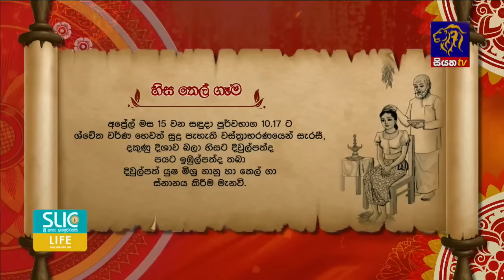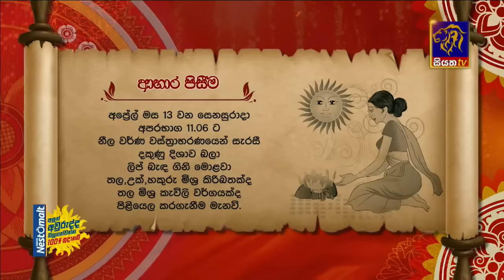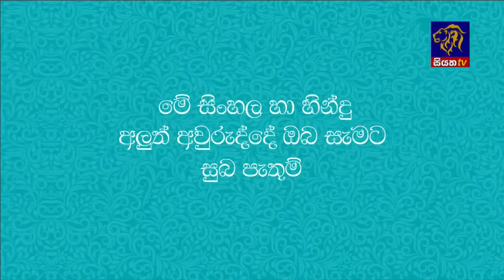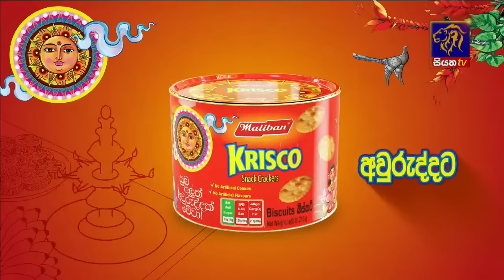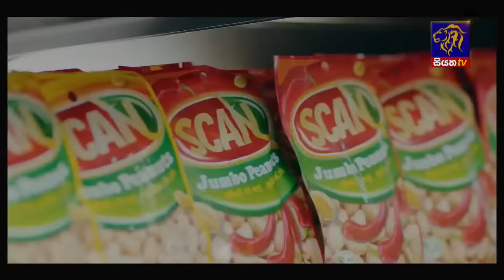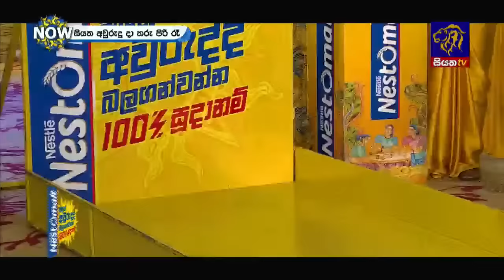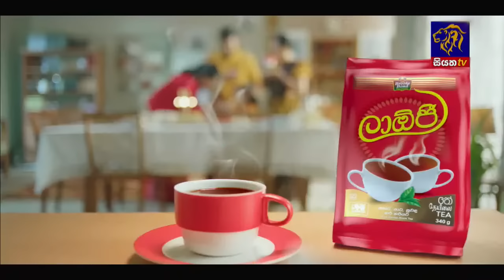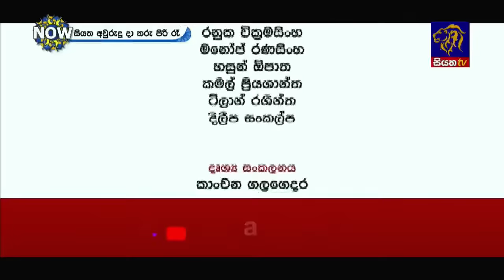Siyatha Avurudu da Tharu Piri Re-සියත අවුරුදු දා තරු පිරි රෑ රංගන සමඟ | 2024 - 04 - 13 | Siyatha TV